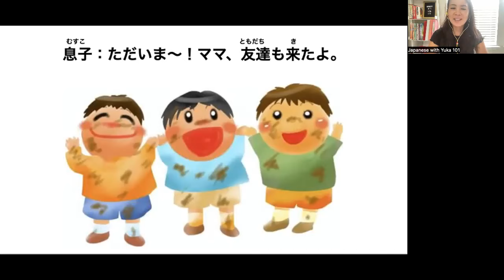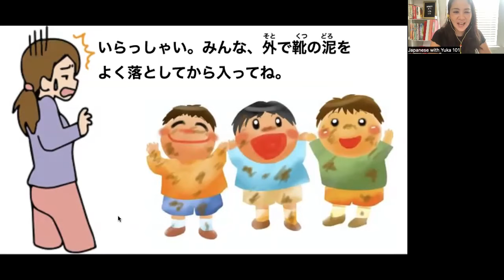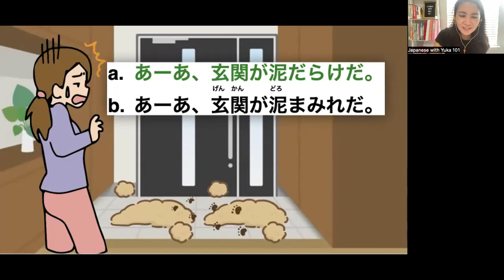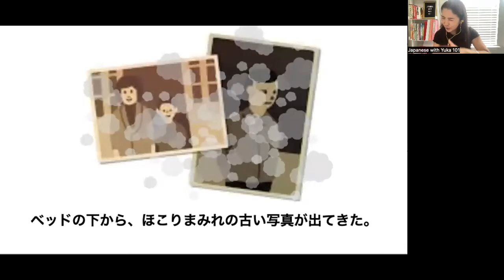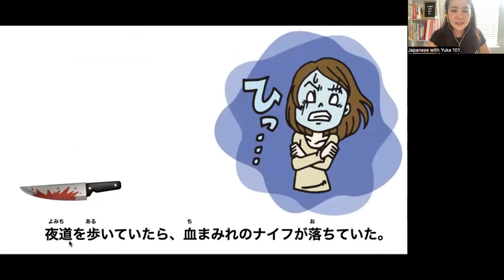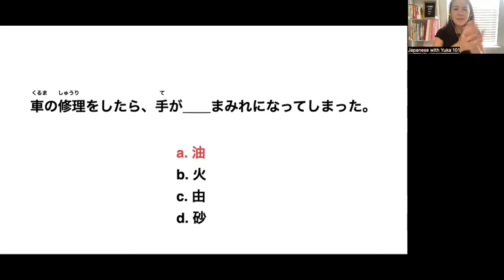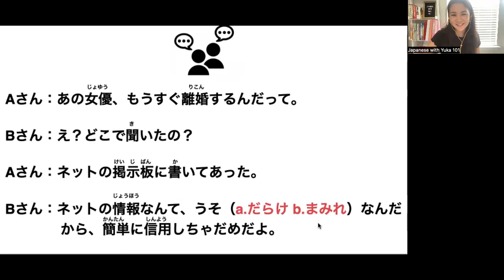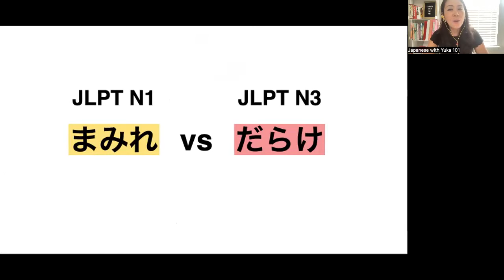【JLPT N1/N3】まみれ vs だらけ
We will learn two grammar points in 11 minutes! Enjoy!